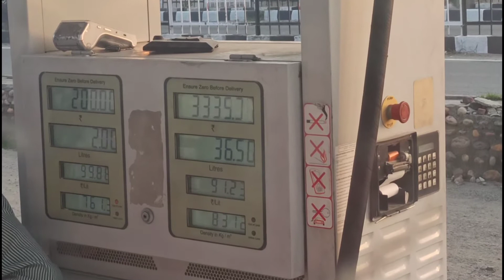Bekar vlog-2 going to home 🏘️ mukerian City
in this video I am going to home thanks.

Camera i use = Canon-EOS-200D-II

Mic I use = boya mm1

Mobile I use = Xiaomi note 8 pro

Editor I use = power director and filmora9